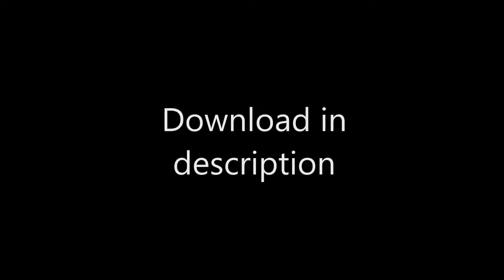Terraria Downloadable Player: Nuova Shenron (Dragon Ball Xenoverse 2)